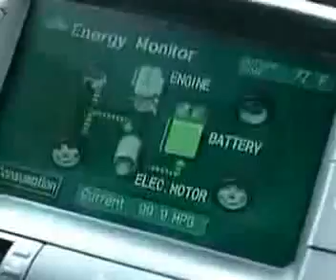SOLAR Hybrid TOYOTA Prius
Welcome to Solar Electrical Vehicles. Founded in mid 2005, SEV was created to develop a true solar charging system for Hybrid Electric Vehicles that provides increased electric driving range and improved fuel economy.

Founded by Greg Johanson, with over 20 years of experience in the solar electric vehicle industry, SEV is the sister company to the oldest and largest systems integrator of solar power systems in Southern California, Solar Electrical Systems.

The Solar Electric Vehicle system was designed and engineered as an easy to install (2 to 3 hours) integrated accessory system with a custom molded low profile solar module, supplemental battery pack and a proven charge controlling system.
The SEV system generates energy from sunlight and converts this energy to high voltage which is utilized to charge the supplemental battery and the Hybrid Vehicle (HV) battery pack. This allows the Hybrid Vehicle to operate for extended driving range in the electric mode

With the SEV solar system, the Toyota Prius can operate up to 20 miles per day in electric mode thus improving fuel economy by up to 29% (depending on driving habits and conditions).